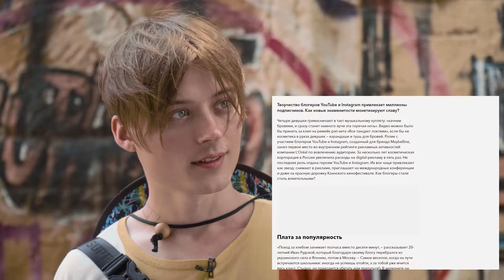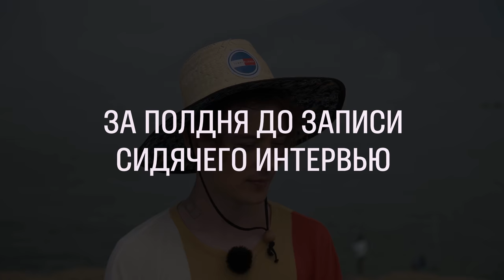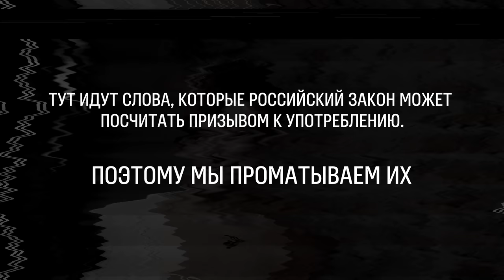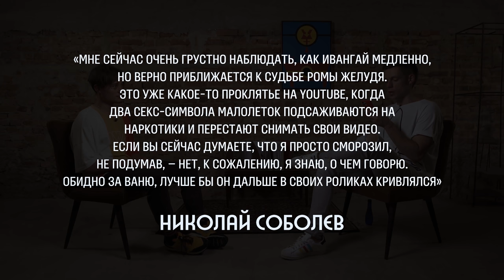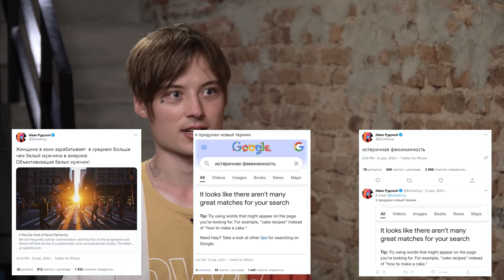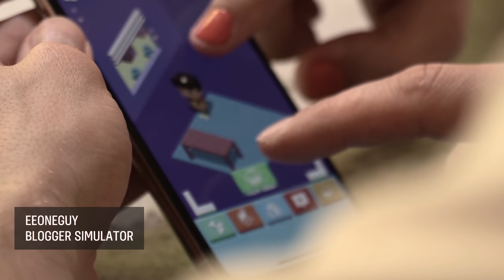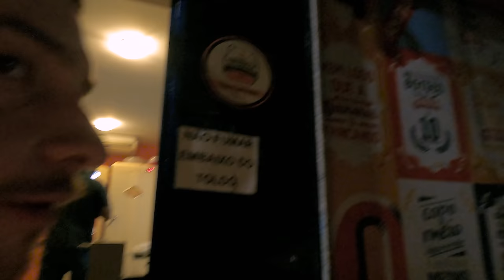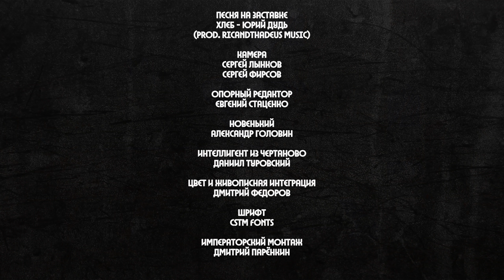Ивангай – где он пропадал / (Eng subs)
0:00 Где мы встретились?
1:43 Почему Ивангай пропал из ютуба?
3:50 Как он набрал 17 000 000 подписчиков?
6:52 Кто его родители?
9:13 Дудь советует отличный сериал на выходные
11:43 Ивангай тоскует по популярности?
13:03 Шок-контент
17:07 Как это – познавать жизнь по компьютерной игре?
20:31 Ивангай воровал идеи для роликов?
21:51 «Хаю-хай» – откуда взялось это приветствие?
22:46 Сколько. Ты. Зарабатываешь
25:13 Как ты относишься к Моргенштерну?
28:39 Почему треки Ивангая не плагиат?
32:24 «Мне хотелось даже Запад опередить»
35:48 Почему Ивангай уехал из России? Подробно про слежку
47:51 Ивангай и Антон Лядов
50:41 Что у тебя с наркотиками?
58:07 Держать запрещенные вещества дома – не страшно?
1:00:05 Ивангай – феминист
1:02:45 Зачем Илону Маску общаться с Путиным?
1:04:58 Что ты думаешь о Путине?
1:06:41 Любовь и Марьяно Ро
1:11:36 Почему любовь закончилась?
1:22:03 Исповедь в американской церкви
1:29:24 «Взломать блогеров» – худший фильм в истории «Кинопоиска». Как так получилось?
1:34:32 Почему не все обрадовались, когда он вернулся в ютуб?
1:38:23 Сколько сбережений у него есть?
1:40:43 Ивангай сделал игру про себя
1:42:26 Его игра – плагиат?
1:46:10 Про воздержание
1:52:36 Кем бы ты хотел быть через 5 лет?
1:55:21 Когда ты в последний раз плакал?
1:57:15 В чем сила?
1:57:22 КОНКУРС!